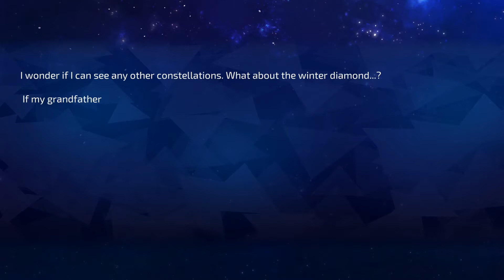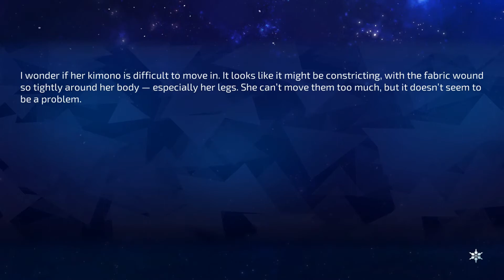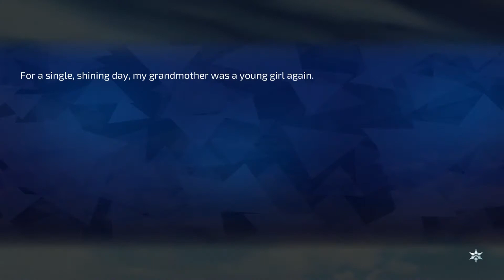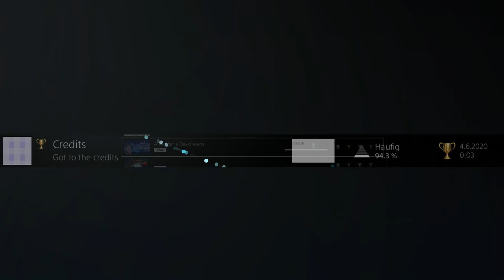Platin Trophäe #206 | A Winter's Daydream (PS4)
Das gleiche heute nochmal in der Europäischen Version. Großes Danke geht wieder raus an FeTT-D3AF-TReXx fürs sharen!

✘ Platinum Trophy #206 ► A Winter's Daydream Platinum
✘ Platin Trophäe #206 ► A Winter's Daydream Platinum

Start of a journey
Present for you
Magical transformation
Sweet treat
Frozen tears
Two hearts beating
Fit for a princess
Bus ride
Antiques shop
Credits
End of the story